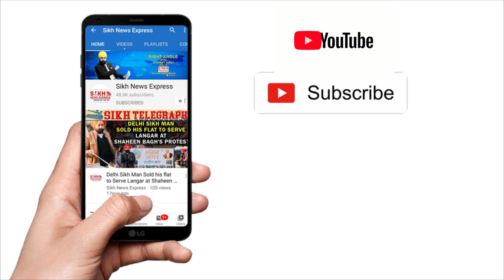Supreme Motherhood: Mata Sahib Kaur ‘ਤੇ ਬਣੀ Movie ਨੂੰ SGPC ਨੇ ਕਿਉਂ ਕੀਤਾ NOC ਤੋਂ ਮਨ੍ਹਾਂ ? |PW| SNE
Supreme Motherhood: Mata Sahib Kaur ‘ਤੇ ਬਣੀ Movie ਨੂੰ SGPC ਨੇ ਕਿਉਂ ਕੀਤਾ NOC ਤੋਂ ਮਨ੍ਹਾਂ ? |Punjab Wire | SNE